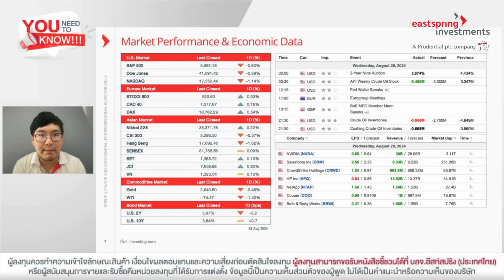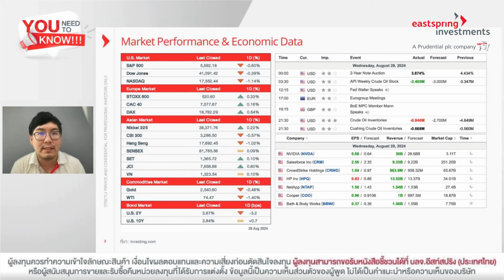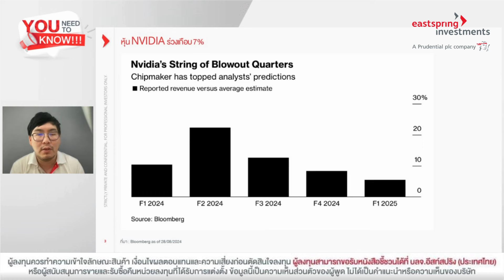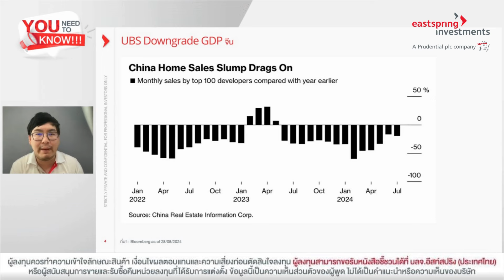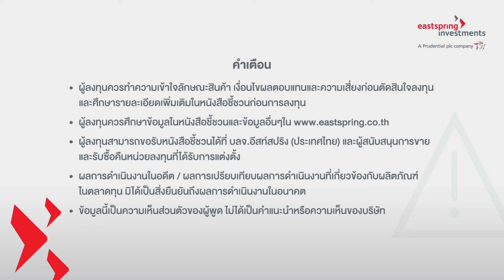หุ้น NVIDIA ร่วงเกือบ 7% | You Need to Know ประจำวันที่ 29 ส.ค. 67